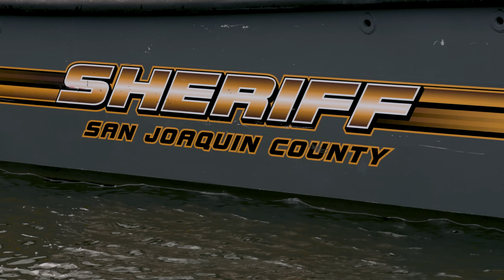San Joaquin County | Enforcement Overview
The San Joaquin County Sheriff's Office allows their deputies to go out and enforce the law to the fullest extent.  We're looking for officers that have a drive for service.